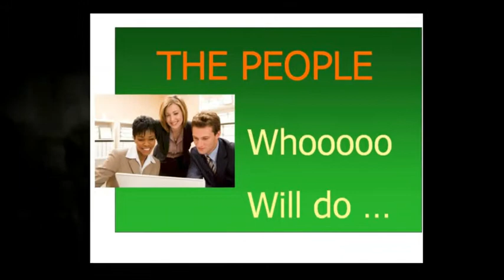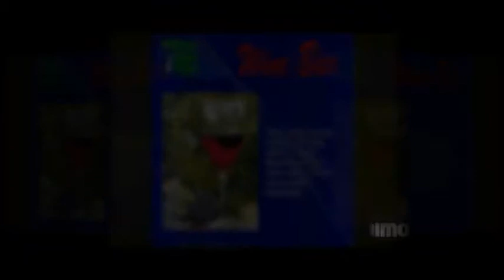Wine Bar Business Plan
Your wine bar will be unique.  So, too, your business plan will be unique, reflecting your own style.  Finance your business with the 7 Step Wine Bar Business Plan. Tools, techniques, outlines -- all in easy to use programs.  Your financial proposal will be ready before you know it!